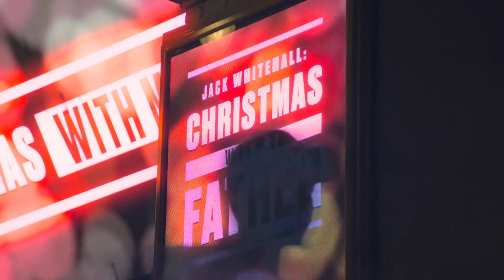Jack Whitehall's Alternative Nativity EMU-sical | Jack Whitehall: Christmas With My Father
THE EMU!

Welcome to the official YouTube channel of Jack Whitehall - award-winning actor, comedian, presenter and writer. Here you can watch exclusive content featuring his family and friends, future film releases, the best clips from his stand-up comedy shows and much more.